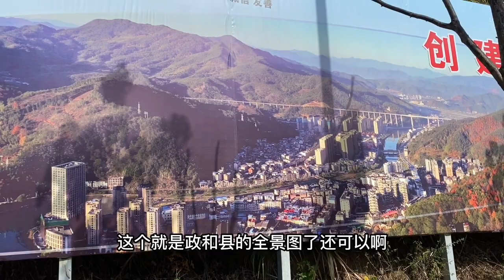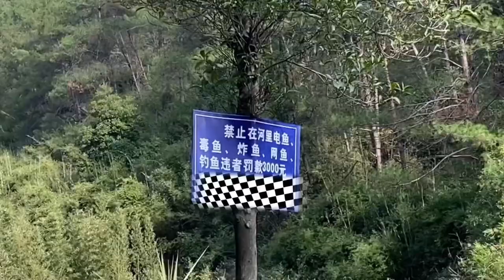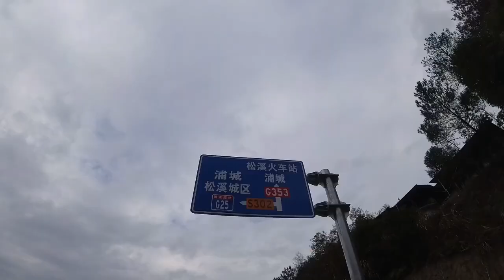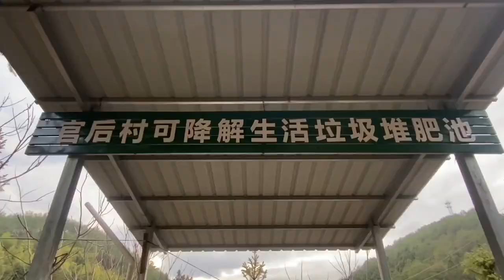今天骑行福建真是收获满满，挖到野生山货不说还住上了垃圾池